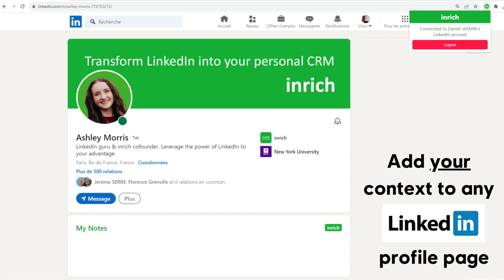inrich short EN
And instantly transform LinkedIn into your personal CRM